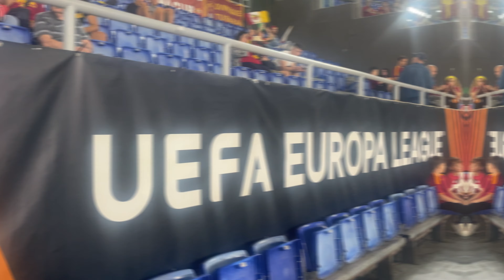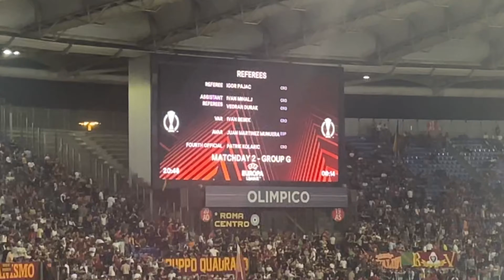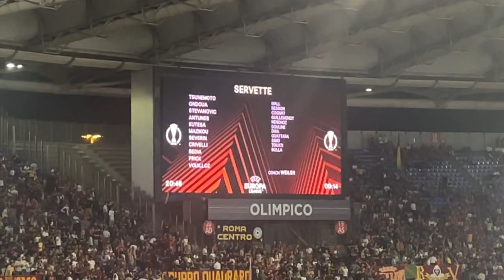ROMA vs SERVETTE [PRE MATCH]｜UEFA EUROPA LEAGUE 2023-24 GROUP-G MATCHDAY 2｜05/10/2023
UEFA EUROPA LEAGUE 2023-24 GROUP-G MATCHDAY 2
ROMA vs SERVETTE  [05/10/2023]
STADIO OLIMPICO

♬ Mai Sola Mai / Marco Codini